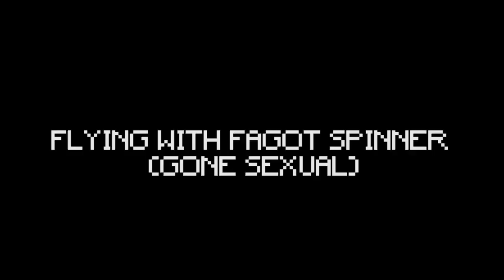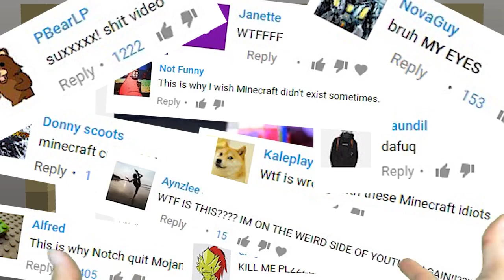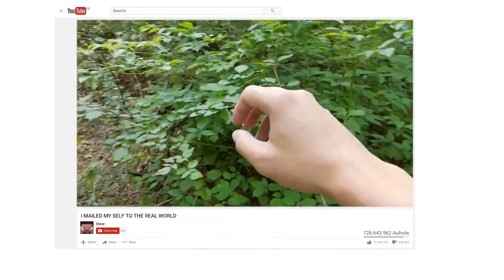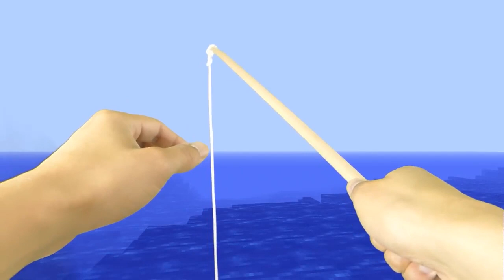REALISTIC MINECRAFT IN REAL LIFE! - IRL Minecraft Animations / In Real Life Minecraft Animations